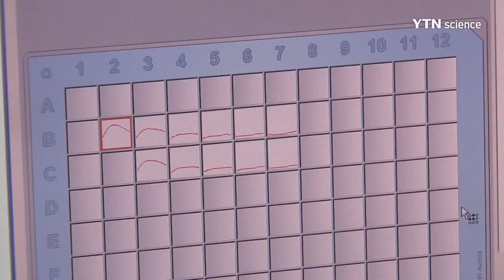닭고기 속 항생제 잔류량 분석 인증물질 개발 / YTN 사이언스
국내 연구진이 닭고기에 포함된 항생제 잔류량을 분석할 수 있는 인증표준물질을 개발했습니다.

한국표준과학연구원 형석원 박사팀은 항생제가 섞인 사료를 먹인 닭을 가공한 뒤, 동위원소 희석 질량분석법을 이용해 항생제 잔류량 측정에 성공했으며, 이를 이용해 항생제 분석용 인증표준물질 두 개를 개발했습니다.

인증표준물질은 특정 성분의 함량을 측정·검증하고 품질을 관리하는 데 사용되는 표준물질입니다.

육류 인증표준물질이 개발된 건 국내에서 처음입니다.

연구팀은 국내 동물검역소와 식품시험기관, 닭고기 판매기업 등에 이번에 개발한 인증표준물질을 유상으로 보급할 예정입니다.